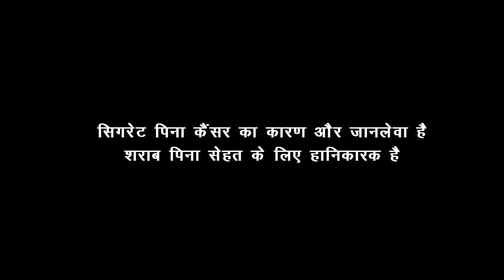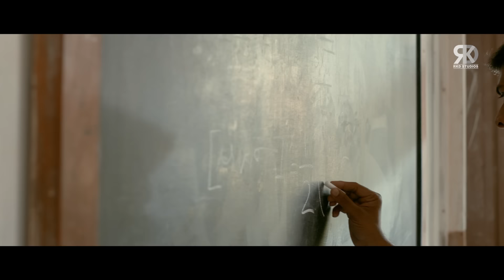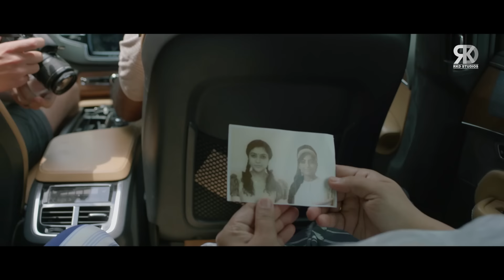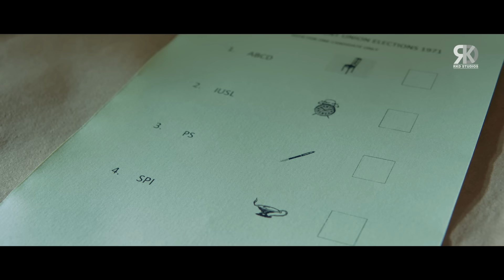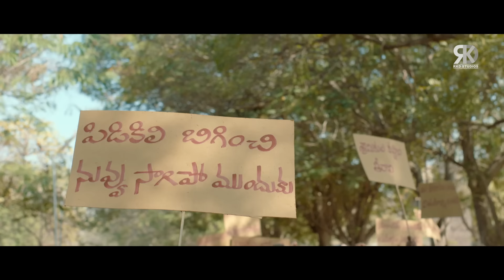George Reddy (2022) NEW Released Full Hindi Dubbed South Indian Action Movie | Sandeep, Satyadev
Here's presenting "George Reddy", the Hindi Dubbed Version of the latest BLOCKBUSTER Film "George Reddy".

Movie (Hindi Dubbed):- George Reddy
Original Movie Name: George Reddy in Telugu
StarCast:- Sandeep Madhav, Muskaan Khubchandani, Abhay Bethiganti
Co-Producer:- Sudhakar Reddy Yakkanti, Damodar Reddy Kosanam, Sanjay Reddy
Director:- Jeevan Reddy

George Reddy, a student leader in Osmania University, decides to revolt against the injustice and economic inequalities in society.